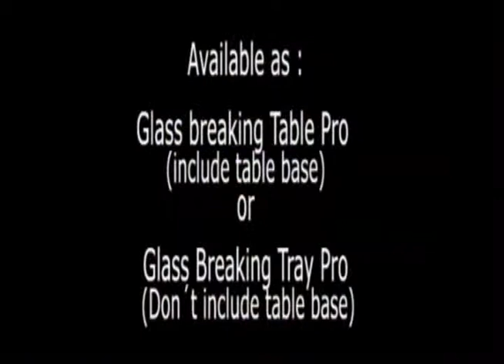Glass Breaking Table - TrickShopMagic.com